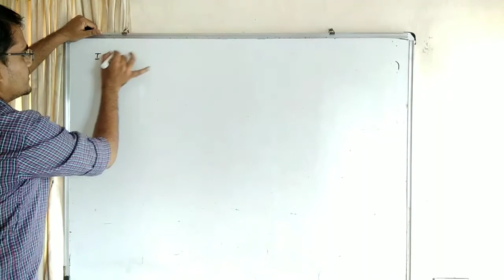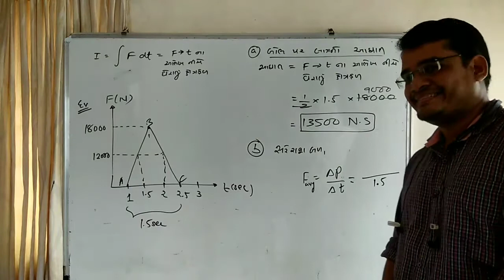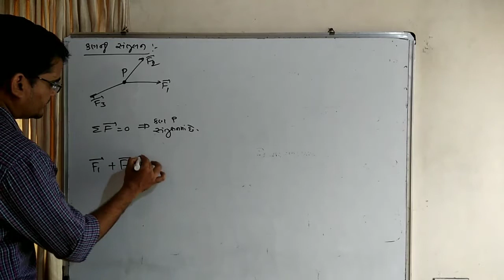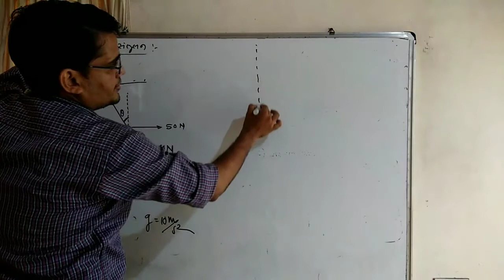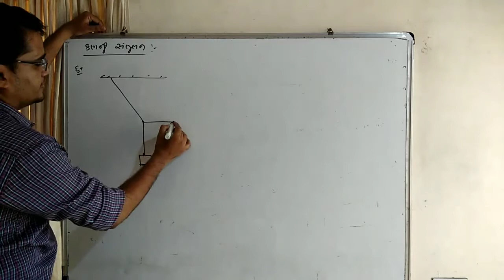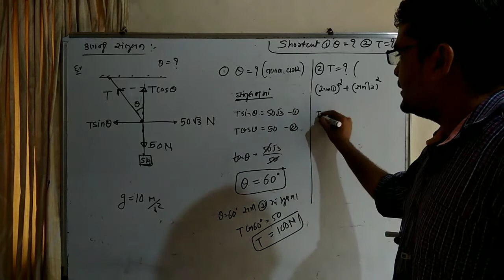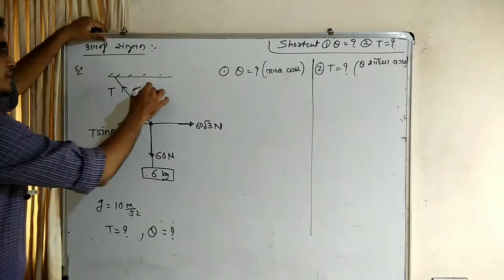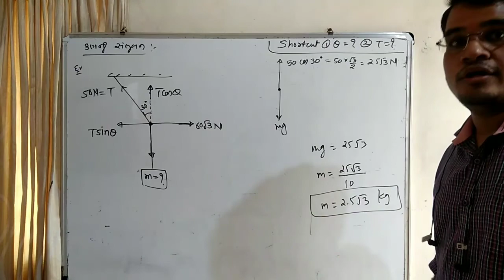NSL અને સંતુલનના દાખલા ll std 11ll chap 5